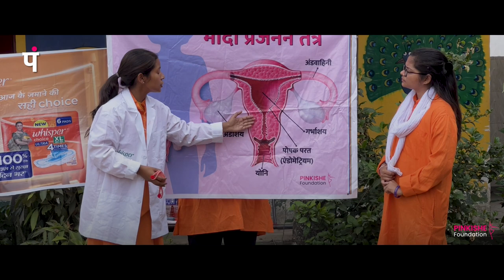Project Madvocation by Pinkishe Foundation: Menstrual Health Education with Street Plays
Project Madvocation, a revolutionary initiative by the Pinkishe Foundation, is reshaping menstrual health education in India. Through the dynamic and engaging medium of street plays, this project tackles the deep-rooted taboos and stigmas surrounding menstruation, particularly in rural and urban communities.

Over 50 days, our committed team performed 600 street plays in schools across Western Uttar Pradesh, directly reaching thousands of students, teachers, and villagers. These impactful performances covered essential topics like menstrual hygiene management, the benefits of using sanitary pads over traditional cloth, and busting common myths about menstruation.

With the strong backing of P&G Whisper's KeepGirlsInSchool program, Project Madvocation featured relatable local characters such as Asha didi, Doctor didi, teachers, and grandmothers. This inclusive storytelling approach ensured the message resonated with everyone in the community, including boys, teachers, and other members, making it a comprehensive educational experience.

The feedback from these communities has been overwhelmingly positive. Many have praised the effectiveness of street plays in delivering complex information in an accessible and engaging way. Supported by P&G Whisper, Project Madvocation has successfully sparked conversations, educated communities, and empowered individuals to approach menstrual health with dignity and informed understanding.

Join us in spreading awareness and breaking the silence around menstrual health.

Visit Pinkishe Foundation to learn more about our initiatives.